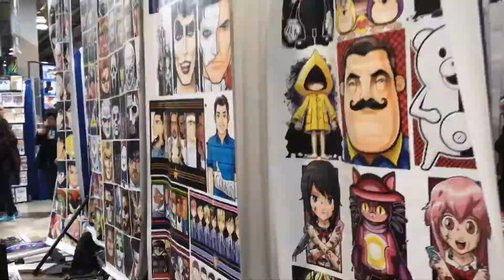Paradise City Comic Con Vlog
Had so much fun at this con! Big thanks to all my peeps who dealt with me for two days straight and obviously loved it